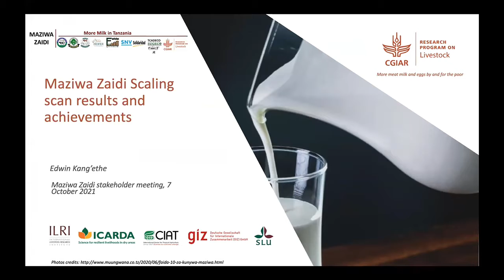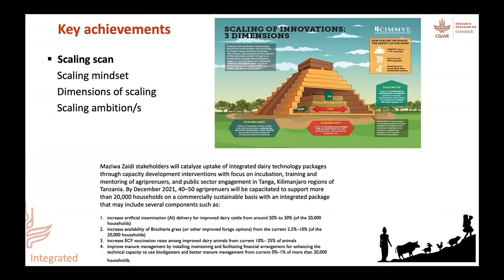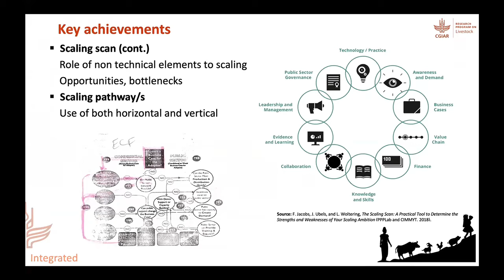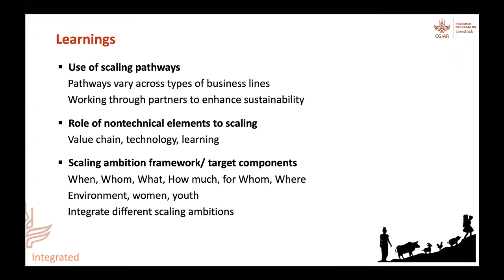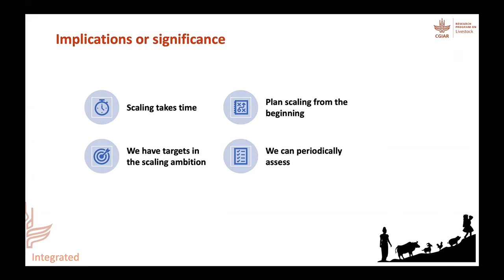Maziwa Zaidi scaling scan results and achievements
Presented by Edwin Kangethe at the Maziwa Zaidi Tanzania Project Virtual Stakeholder Meeting, 5-7 October 2021